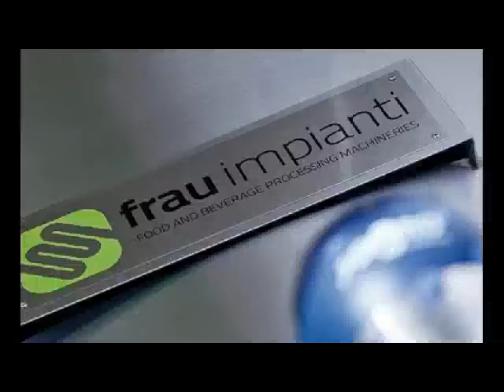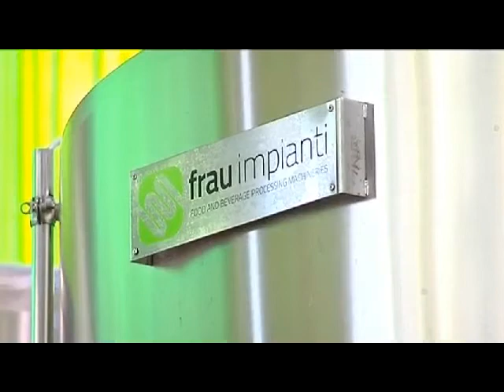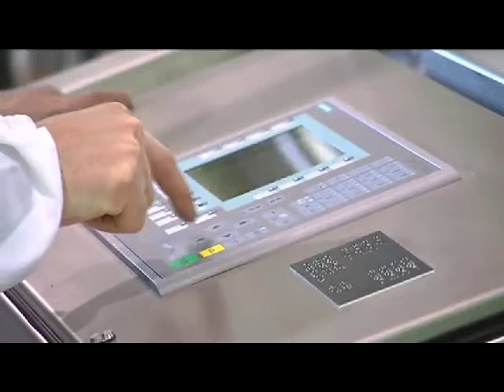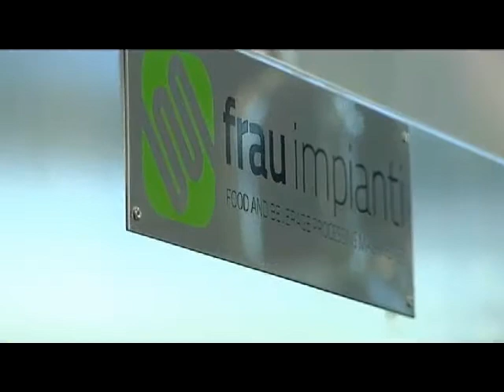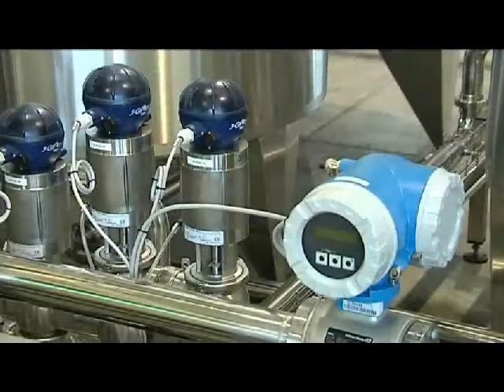COMPLETE DAIRY PLANT 30000 by Frau Group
MILK AND MILK DERIVATIVES. TREATMENT OF MILK: FROM RECEIPT OF RAW MATERIAL TO FINAL PACKAGING.

Complete dairy plant 30000 lts day totaly pre assembled in Frau Group